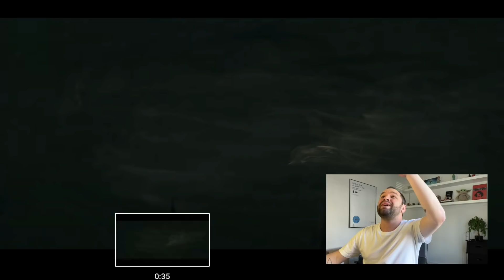Obi Wan Kenobi | TRAILER EXPLICADO: Darth Vader, Inquisidores e Luke Skywalker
Obi Wan Kenobi, nova série de Star Wars no Disney Plus, ganhou seu primeiro trailer e neste vídeo explico cada uma das cenas e o que elas significam para a série. Quem são os Inquisidores, onde está Obi Wan, onde está Darth Vader e mais! A série chega ao serviço de streaming em 25 de maio e contará a história depois do Episódio 3 e terá o reencontro de Obi Wan com Darth Vader. Comente!